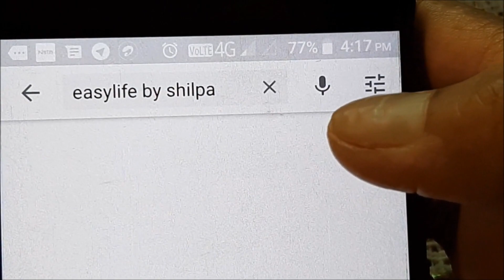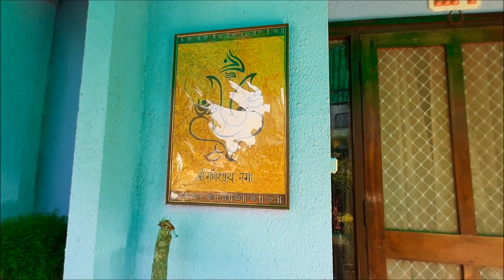Garden Makeover in 0 Budget | Entrance Makeover | Porch Decor ideas | easylife by Shilpa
Music is  courtesy by Aleksandr Shamaluev

Satvik Chhole No Onion NO Garlic || बिना प्याज लहसुन के बनाये स्वादिष्ट छोले ||

easylife by Shilpa
easylifebyshilpa